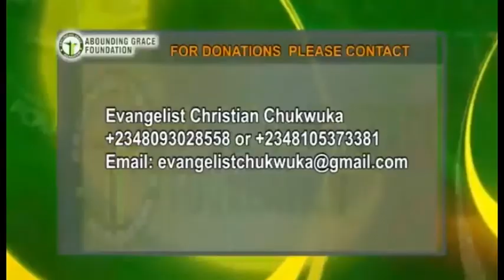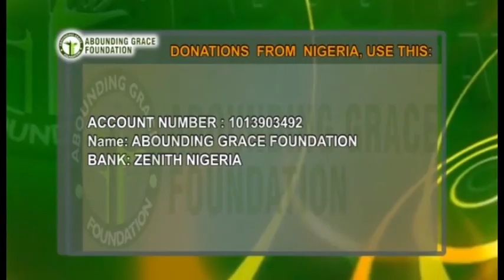AGF Prisoners Rehabilitation Home is opened. Thank you for making it happen.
Testimony Testimony  AGF Prisoners Rehabilitation Home is opened. Thank you for making it happen.
I am overwhelmed for your support in making this dream come through. Giving the homeless that was innocently sentence to prison after wasted years and released without any form of compensation is the greatest thing that has happen in this organization